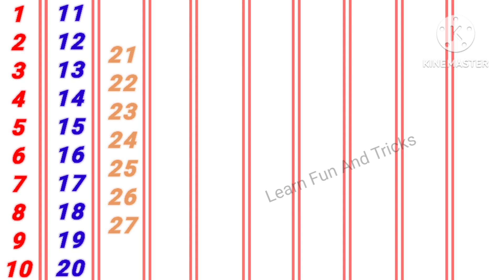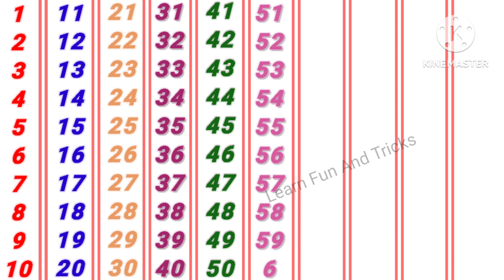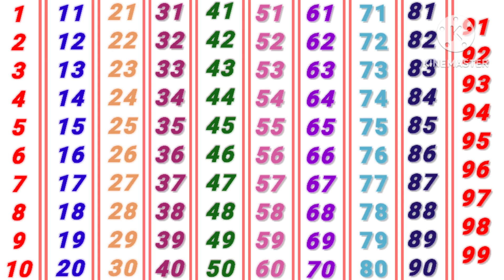ginti | गिनती | 1 se 100 tak ginti | 1 to 100 counting | ginti Hindi mein | ginti english mein#ginti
ginti pahada
ginti 123